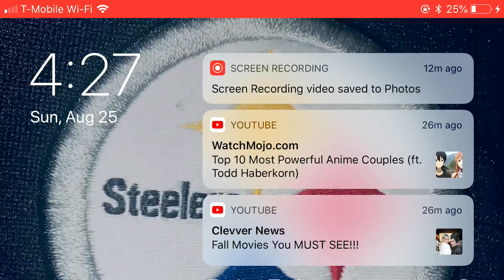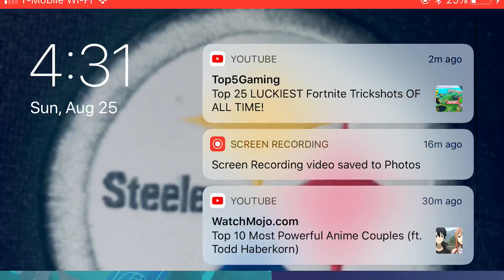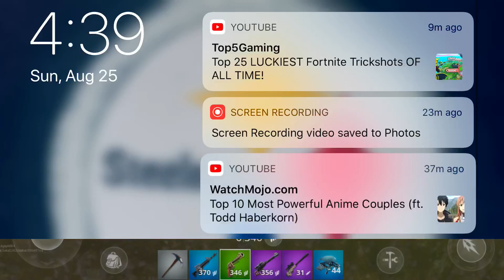5th Fortnite Gameplay!10 Elims!